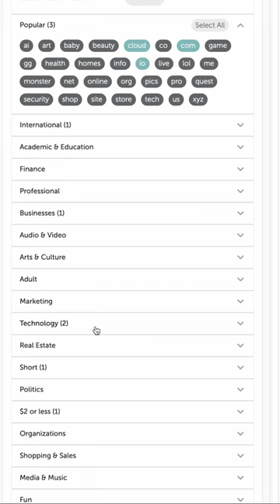Find Available Domains Fast - BeastMode from NameCheap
Do you know about BeastMode from NameCheap?

Reviews are never sponsored. Opinions are authentic. Sponsored videos are clearly marked.

Your clicks fuel Profitable Tools. Products are occasionally provided by manufacturers for review.

Contact Dave on Twitter @davidswift